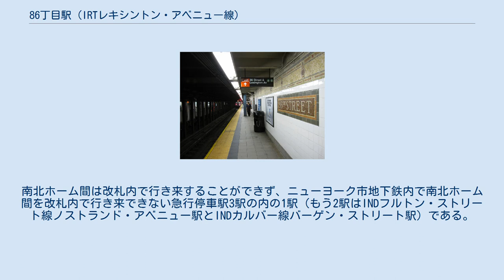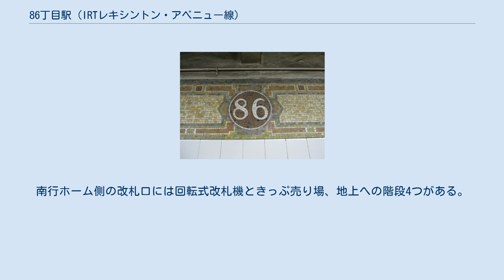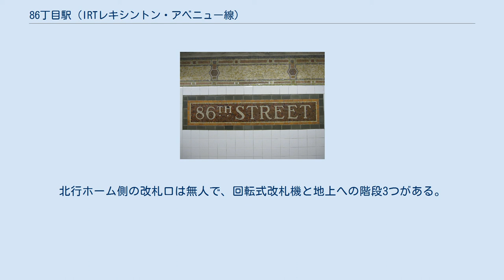86丁目駅 (IRTレキシントン・アベニュー線)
86丁目駅（86ちょうめえき、英語: 86th Street）はニューヨーク市地下鉄IRTレキシントン・アベニュー線の駅である。
マンハッタン区アッパー・イースト・サイドの東86丁目とレキシントン・アベニューの交差点に位置し、4系統と6系統が終日、5系統が深夜を除く終日、「6」系統が平日20時45分までのラッシュ時混雑方向のみ停車する。
 駅はレキシントン・アベニュー線が33丁目駅から125丁目駅まで延伸開業した1918年7月17日に開業した。
 駅は開業以来3回改装工事を行っている。
最初の改装は1970年代初頭のギンベルズデパートのオープンに伴って行われた。
この改装工事では主に改札階が改装された。
2回目の改装は1986年までに既存のニューヨーク市地下鉄駅が長年の保守点検の遅延による老朽化の進行を食い止めるために行われた。
この改装工事では、ホーム端に従来の黄色の線に加えて標準のオレンジ色の線が追加されたほか、ホーム上の柱が元々の青色から赤色に塗り替えられたり、その他駅構内のあらゆる場所が改装された。
3回目の改装は2004年秋に終了した。
この改装工事では柱が赤色から再度青色に塗装され、上層緩行線ホームの列車到着案内装置を撤去し下層急行線ホームへの急行列車接近案内を追加することとなった。
後者は緩行線・急行線ホーム共に次列車案内電光掲示板が次列車の到着までの時間をカウントダウンする形のニューヨーク市地下鉄標準の物に置き換えられ、緩行線ホームの物は各駅停車のほか同方向へ向かう急行の案内も出すようになった。
 駅は相対式ホーム4面と緩行線2線・急行線2線を有した4面4線の地下駅で、上層階を緩行線、下層階を急行線が通過している。
なお、深夜帯は急行列車の運転が無いため下層階は閉鎖されている。
緩急ホーム間は南北ホーム3つずつ階段が接続している。
南北ホーム間は改札内で行き来することができず、ニューヨーク市地下鉄内で南北ホーム間を改札内で行き来できない急行停車駅3駅の内の1駅（もう2駅はINDフルトン・ストリート線ノストランド・アベニュー駅とINDカルバー線バーゲン・ストリート駅）である。
 駅名標 タブレット 2016年、東86丁目とレキシントン・アベニューの交差点北東から北行緩行線ホームまでのエレベーターを設置することが発表された。
これは147 東86丁目の高級タワー住宅の建設の一部として進められている。
 駅には2004年にピーター・シスにより製作されたアートワーク『Happy City』が飾られている。
これは様々な動物や物体に囲まれた巨大な目の形をした4つの異なるガラスとエッチングされた石を使用したモザイク壁画から構成されており、急行線ホームへ降りる4つの階段に設置されている。
 駅は2005年3月30日にアメリカ合衆国国家歴史登録財に指定されている。
 改札口は南北緩行線ホーム中央にそれぞれ独立して存在している。
南行ホーム側の改札口には回転式改札機ときっぷ売り場、地上への階段4つがある。
北行ホーム側の改札口は無人で、回転式改札機と地上への階段3つがある。